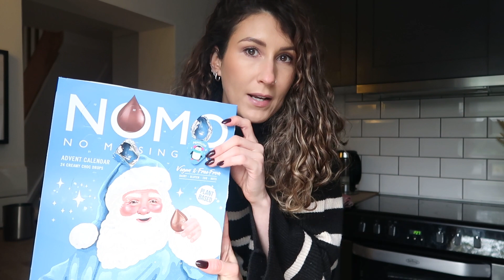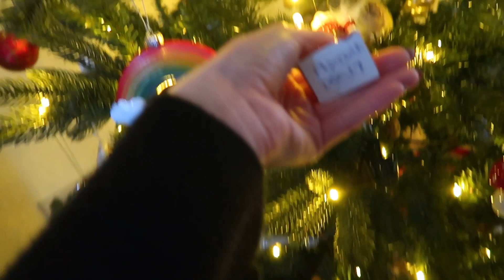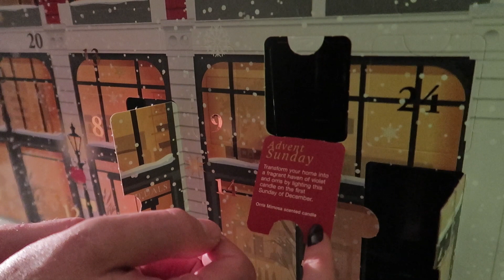VLOGMAS DAY TWO │ DRINKS WITH FRIENDS & PAR 59 │Emma Rostron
🎄🎄🎄 VLOGMAS 2023! 🎄🎄🎄

EM X

✨✨✨ LINKS HERE ✨✨✨

BEAUTY 👁️
Olaplex No.4 Bond Maintenance Shampoo
Olaplex No.5 Bond Maintenance Conditioner
Olaplex No.3 Hair Perfector
Aveda Confixor Styling Gel
Kitsch Eco-Friendly Microfiber Hair Towel
BREAD Hair Oil
SILKE Hair Wrap
Burberry Goddess
Sol de Janeiro Brazilian Bum Bum Cream
Summer Fridays Jet Lag Mask
NÉCESSAIRE The Body Serum
Laneige Lip Mask
YSL Black Opium Perfum

MAKE UP 💄
NARS Blush
e.l.f. Power Grip Primer
Real Techniques Brushes
Mina Primer
Mina Eyeshadow Primer
Estee Lauder Doublewear Foundation
Fenty Beauty Matte Foundation
Collection Concealer
Westman Atilier Contour Stick
Westman Atilier Blush Stick
MAC Peaches Blush
Westman Atilier Lip Balm
Charlotte Tilbury Lipstick
Benefit Hoola Bronzer
Gucci Mascara
Maybelline Liquid Eyeliner Pen
Anasatsia Beverly Hills Brow Whizz

CAMERAS & TECH 📷
Vlogging Camera
Other Camera
Ring Light